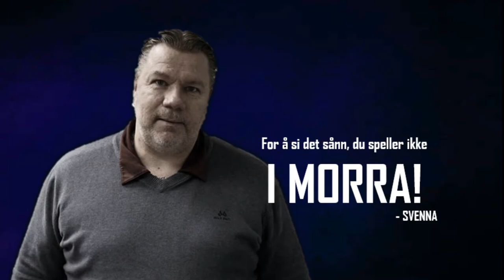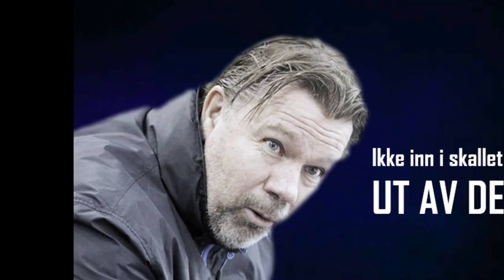Svenna Pump Up • Feat: Shampo Knutsen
Nyt en ny video av svenna!
Nå Pump up, men denne gangen begynner Sjampo med en punch tale!
Legg alt venn og nyt videoen Max!

Nb: Jeg eier ingen rettigheter for klipp benyttet i denne videoen, og dette produktet er heller ikke produsert for å tjene penger.